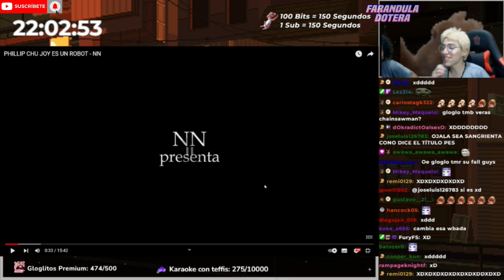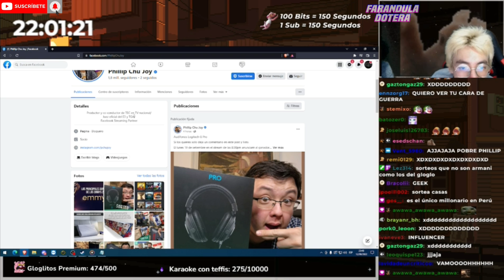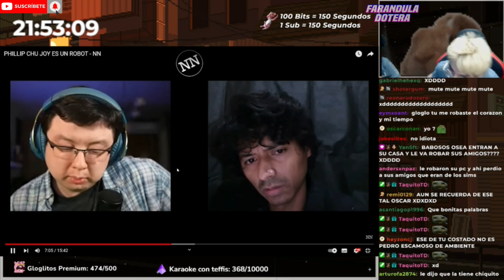🤣KGUE DE RISA🤣GLOGLOSOR REACCIONA ALA ENTREVISTA DE PHILLIP CHU JOY "COMO LO TOMAN DEL PELO"🤣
CREDITOS:PAGINAS DEL

, Videos Random Peru ,Gloglobot ,Videos del sin papito, glogloking